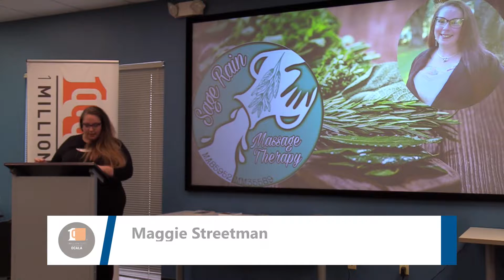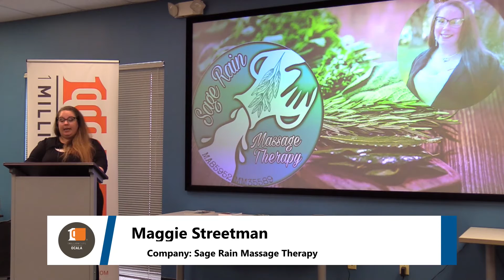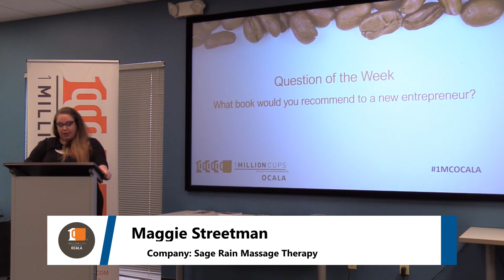Sage Rain Massage Therapy - 1 Million Cups Ocala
Sage Rain Massage Therapy presents at 1 Million Cups Ocala